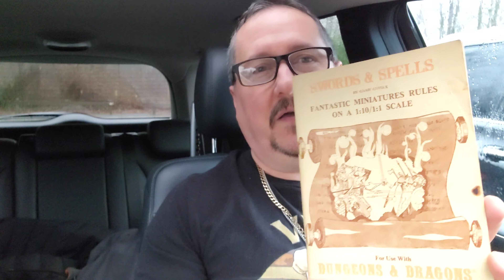December 25, 2023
Merry Christmas, everyone. I picked up Blackmoore by Dave Arneson and Fantasy Miniatures Rules by Gary Gygax for Christmas. I hope everyone that celebrates Christmas had a good one.